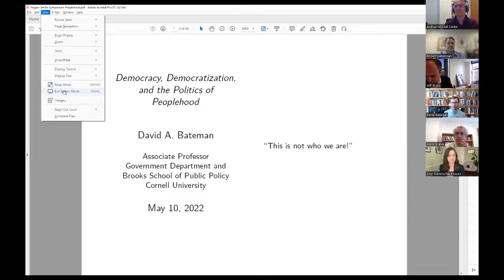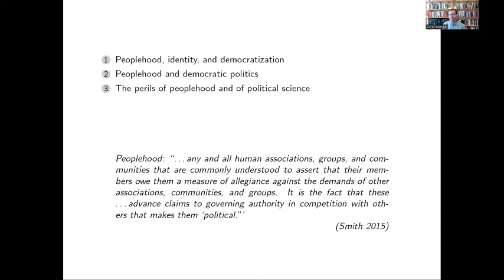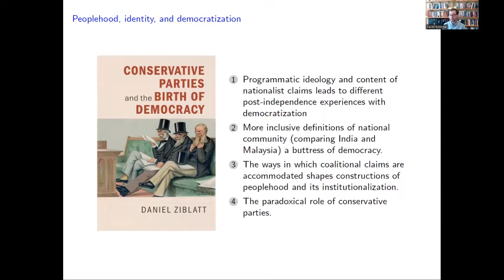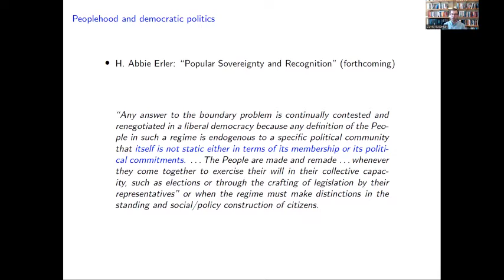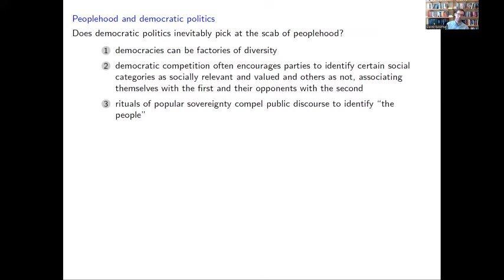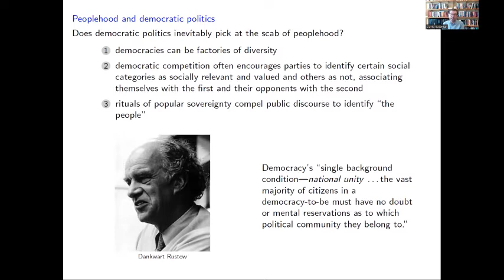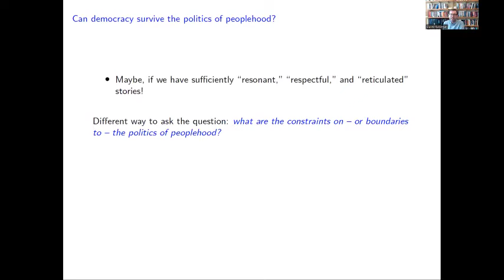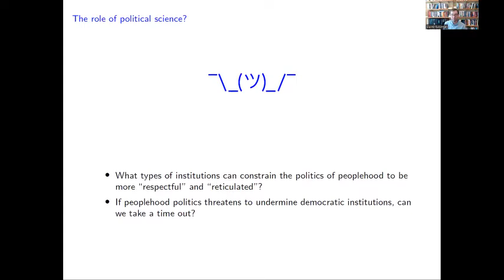Desirable Political Identities and the Role of Political Science (Democracy Conference Panel 4)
5/10/2022 - Panel 4 of "Democracy, Citizenship, and Constitutionalism: A Conference in Honor of the Work of Rogers Smith." Featuring DAVID BATEMAN (Associate Professor of Government, Cornell University), ROBERT LIEBERMAN (Krieger-Eisenhower Professor of Political Science, Johns Hopkins University), and AMY CABRERA RASMUSSEN (Chair, Department of Political Science, California State University Long Beach).